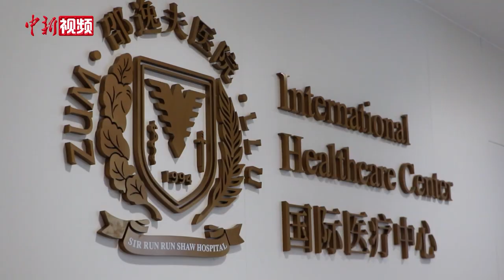美国人穆迪塔：我在中国当医生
来自美国的穆迪塔医生目前正在浙江大学医学院附属邵逸夫医院任职，与丈夫一起来到杭州后，这片土地上不同的生活方式与邵逸夫医院展现出的医疗水准都让穆迪塔大吃一惊。她希望未来国际医生能够与中国医生更多的交流互鉴，将东西方医学的精髓融会贯通，为患者提供更加细致和全面的医疗服务。（沈亦山 肖健 丁昊元 雷季凡）